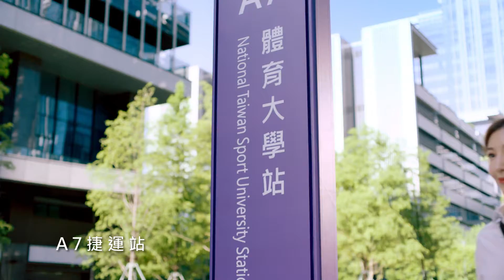2019 興富發華悅城_生活女王篇/Queen of life